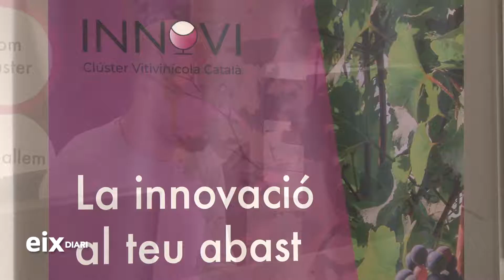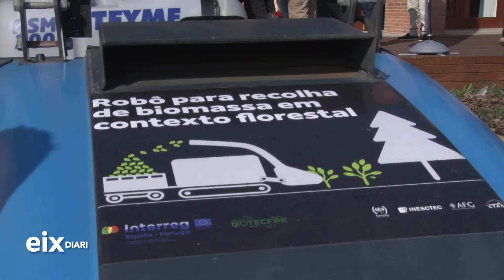La intel·ligència artificial revoluciona el vi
La intel·ligència artificial guanya cada cop més espai dins el món del vi. Cinc anys després dels primers creuaments de dades i models predictius per a viticultors i cellers, la tecnologia 4.0 ha avançat discretament per revolucionar el sector. Optimitzar la collita, predir l'aparició de fongs als ceps o ajustar l'oferta als gustos dels consumidors són alguns dels àmbits on es treballa. El clúster vitivinícola INNOVI afirma que la intel·ligència artificial té ara una "maduresa" que dona garanties de futur.